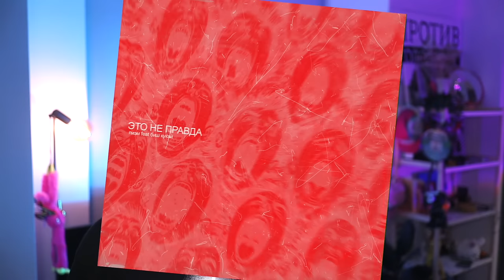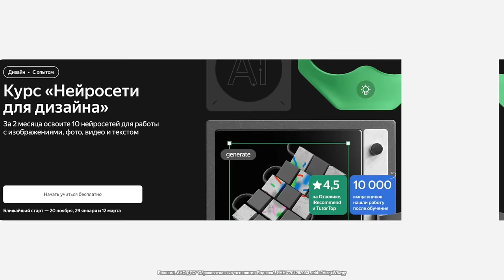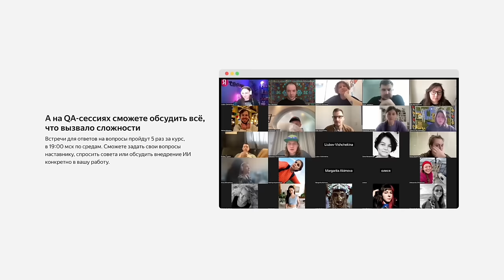КАК ТВОРЧЕСТВО ОБРЕКАЕТ ТЕБЯ НА БЕДНОСТЬ И ЧТО С ЭТИМ ДЕЛАТЬ?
(Бот принимает заявки не автоматически, надо чуток подождать)

Тайминги:
0:00 - Интро
2:38 -  Воронка для творческих
5:37 - "Я не буду работать на дядю"
8:28 - Почему я не могу просто .
12:59 - "Успех в соц сетях - ошибка выжившего"
14:52 - ДИСЦИПЛИНА!!!
19:13 - "Нетворкинг и саморазвитие - это скам"
21:28 - Обшайтесь НЕ только с творческими
23:13 - "Мне не хватает мотивации"
25:14 - Умейте получать опыт
28:09 - Умейте принимать поражение

КАК ПОПАСТЬ В ЗАКРЫТЫЙ ПАБЛИК:

1. Зайти на Патреон/Бусти, который указан под каждым роликом Сеина
3. Зайти в группу ВК Секта Сеина
4. Написать в личку паблика команду "/reg" и ваш адрес почты, с которым вы регались на Бусти/Патреоне.
5. Кайфовать

Реклама, АНО ДПО “Образовательные технологии Яндекса”, ИНН 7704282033, erid: 2VtzqxW8wpy